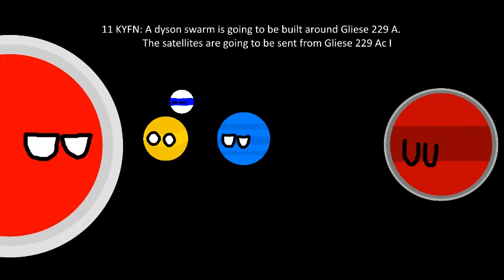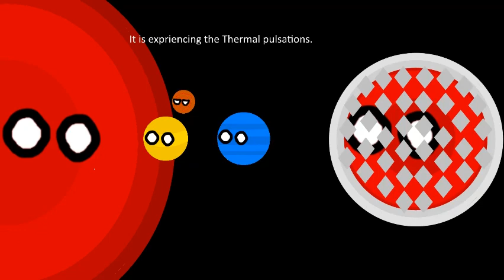Alternate Future Of Gliese 229 system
(This video is a bit cringe)